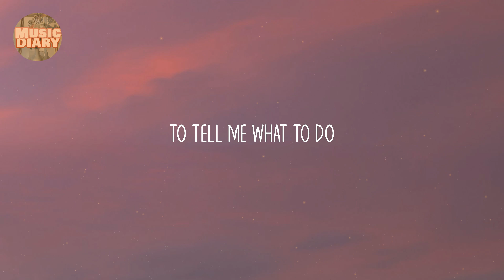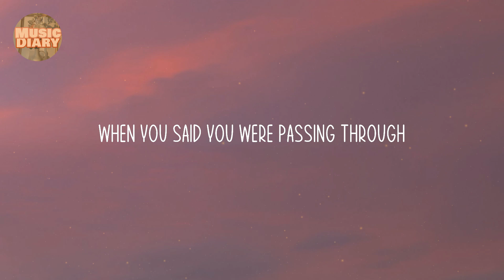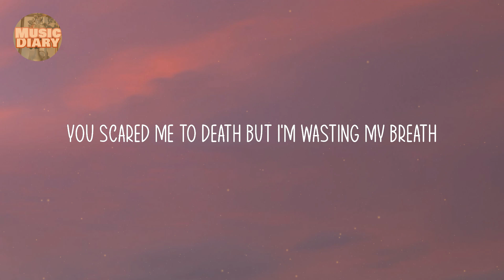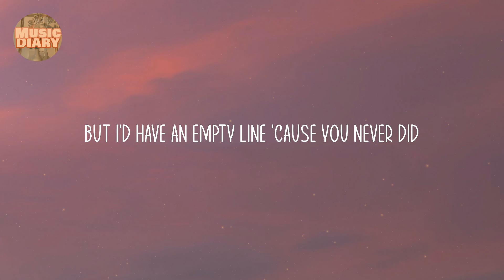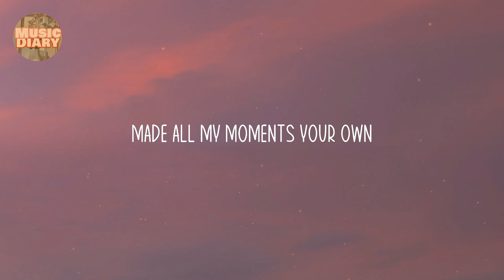Billie Eilish - Happier Than Ever (Lyric video)